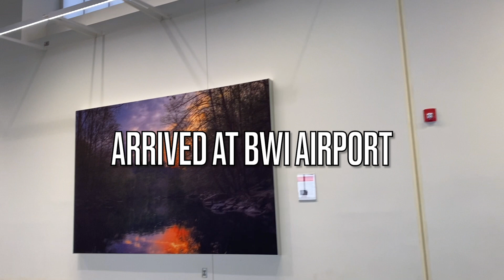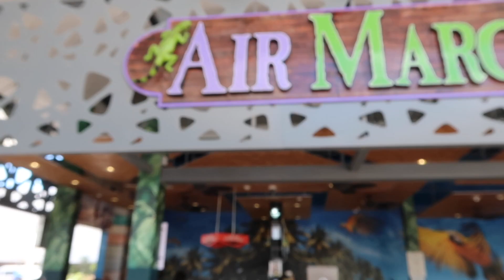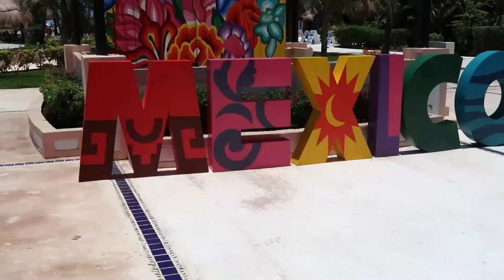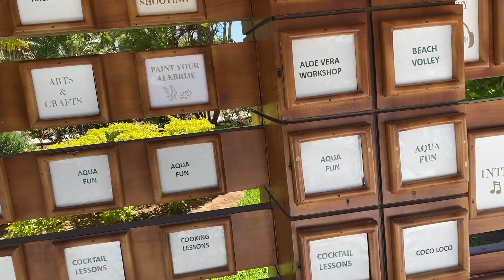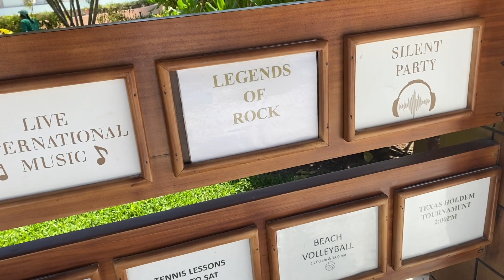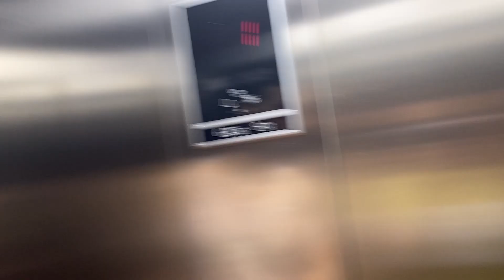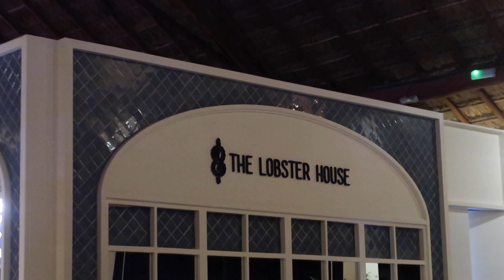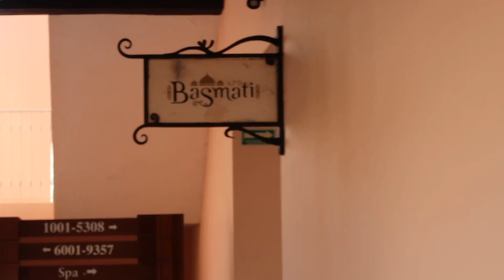Cancun Mexico Travel Vlog | Celebrating My 35th Birthday at Excellence Riviera Cancun Resort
Bienos dias mi amigos! Lol Travel with us to Cancun Mexico to celebrate my 35th birthday at the all inclusive adults only Excellence Riviera Cancun resort!

Time Stamps

0:00 Intro
2:34 Arriving at the resort
6:13 Room tour
12:16 Day 1 at the resort
16:40 Dinner show
18:35 My birthday!
28:42 Shopping for souvenirs
31:09 lunch at Las Olas
32:34 Birthday cake time!
35:18 Game time
36:58 Violin by the pool
38:35 Dinner at The Lobster House
40:26 Rock n Roll Show
40:36 Silent Party
41:45 Day 2 at the resort
44:02 Coco Loco on the beach
45:35 Lunch and exploring the resort
47:30 Getting ready for dinner
52:10 Dinner at Agave
55:08 The circus show
57:39 Final day at the resort
58:10 Breakfast at The Kitchen
59:43 Heading Home